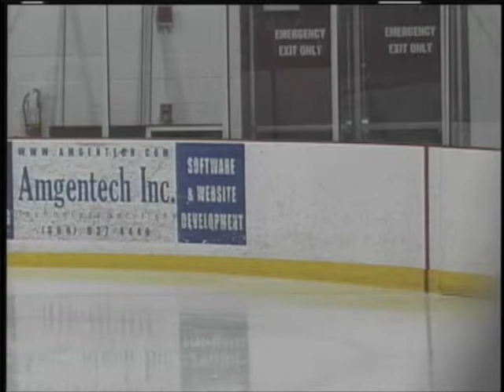Rachel Clarke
2015 South Florida Challenge